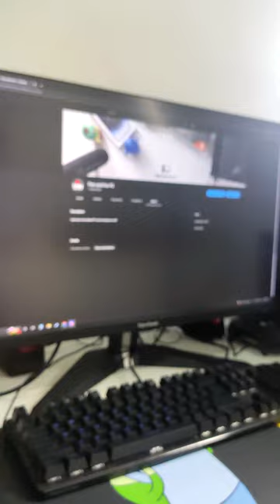Fifine Ampligame A8 (Unboxing) Best Budget Microphone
One of the best budget microphone is the Fifine Ampligame A8